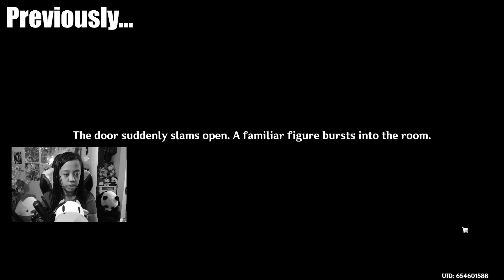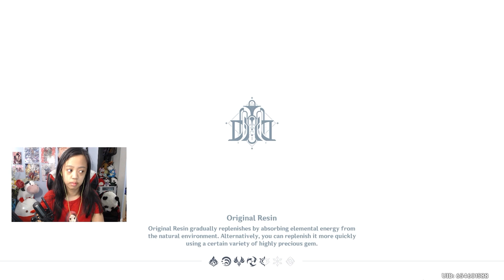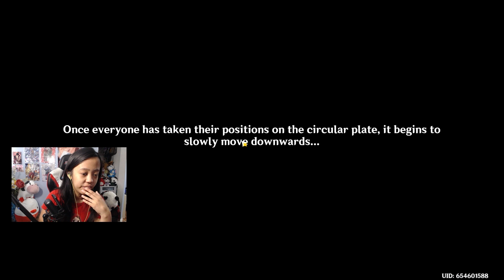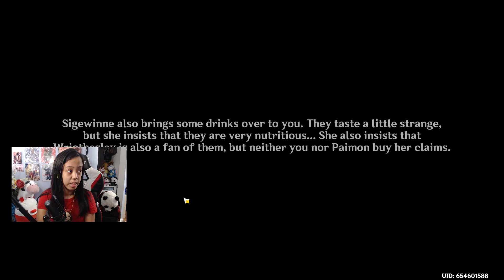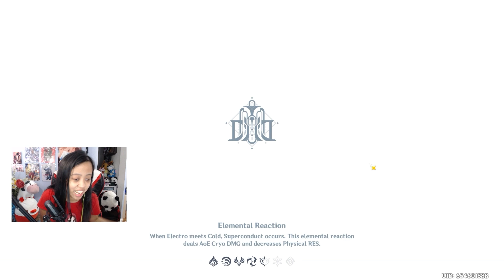EPIC DUO - Archon Quest Chapter 4 Act 4 | Genshin Impact (PART 2)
We learn the trouble of Fortress Meropide, and then we witness an epic scene!